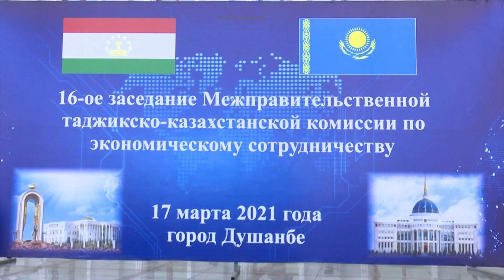Заседание межправительственной комиссии по экономическому сотрудничеству Таджикистана и Казахстана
18 марта 2021 года в городе Душанбе    состоялось 16-ое заседание Межправительственной комиссии по экономическому сотрудничеству между Республикой Таджикистан и Республикой Казахстан.